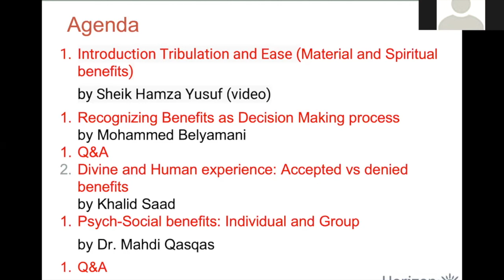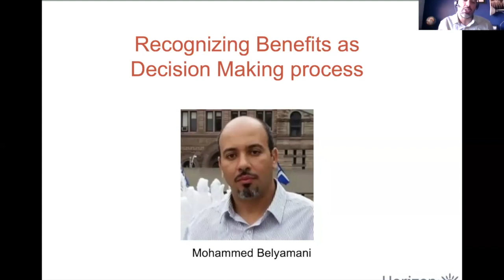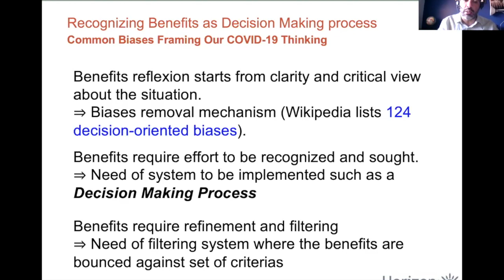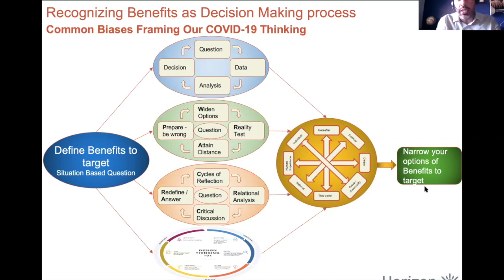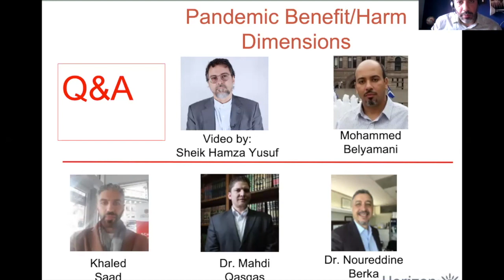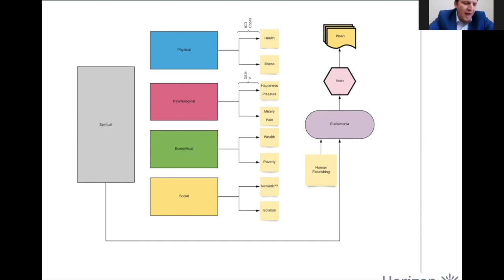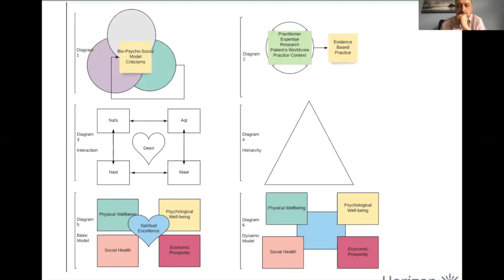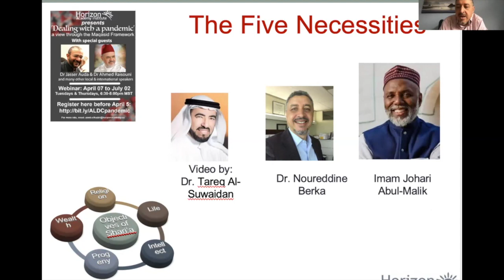EPISODE 10: Pandemic Benefit/Harm Dimensions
EPISODE 10: Horizon Academy Institute
presents:
Dealing with a pandemic: a view through the Maqasid Framework

This series is studying pandemic events through Maqasid framework. The series features a variety of national and international speakers, including two world-renowned Maqasid specialists.